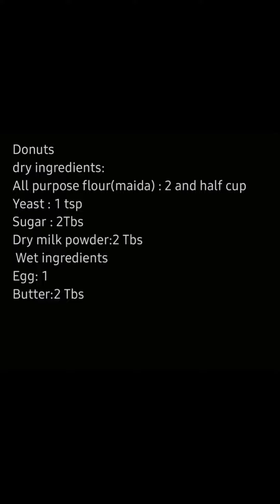how to make easy Donuts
Hello from tajikistan